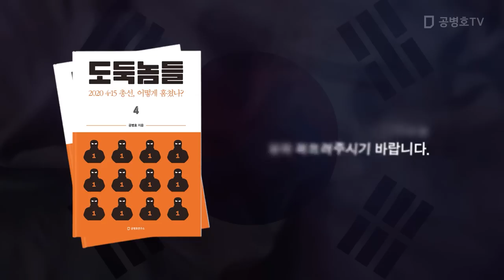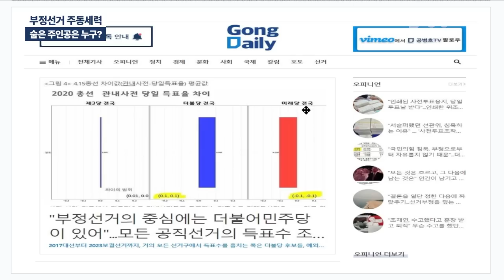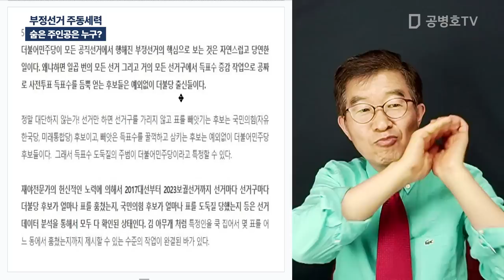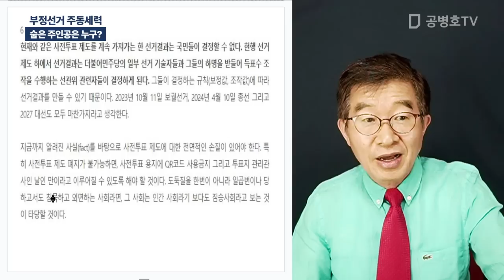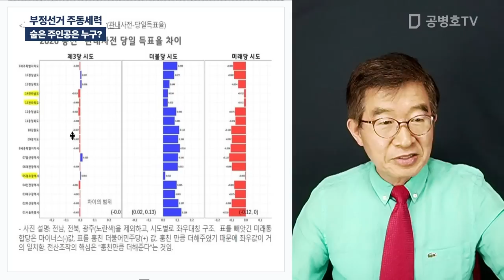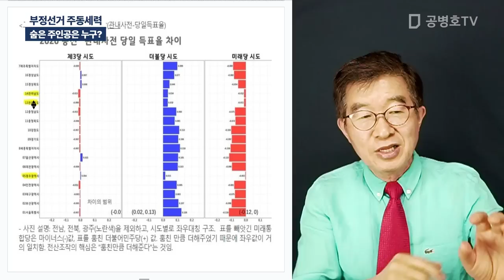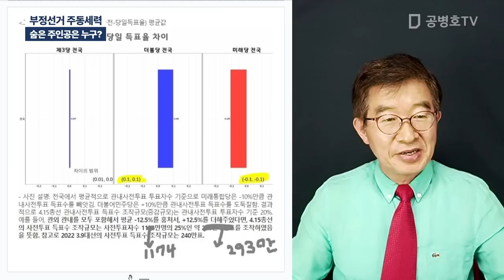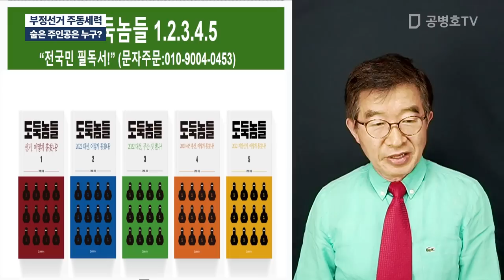부정선거 주동세력 / 숨은 주인공은 누구? [공병호TV]